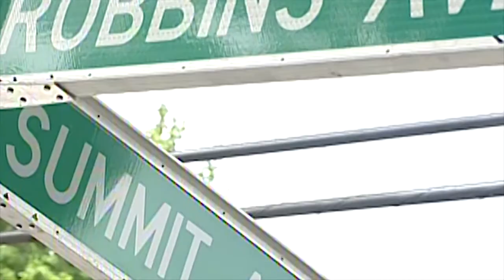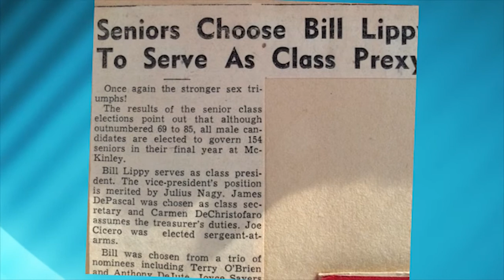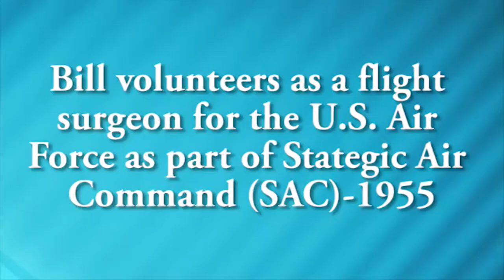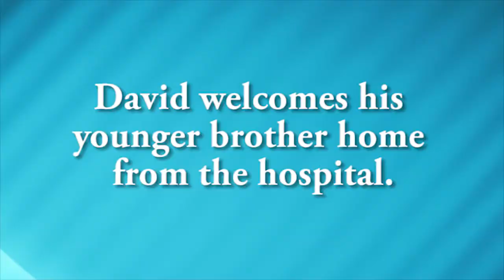1. The Lippy Family History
Edited by Dave Weissman (DKW Multimedia)